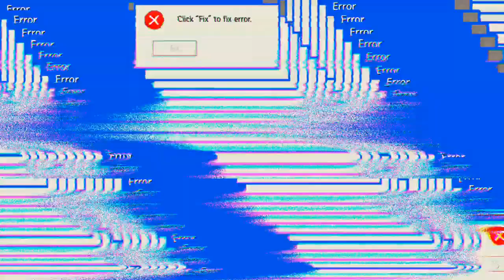zwei Siege, Booyah! 'Free Fire'